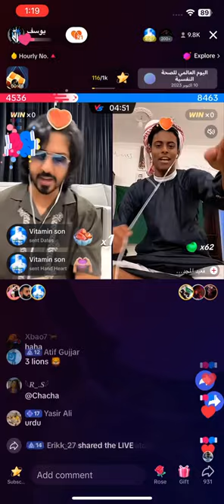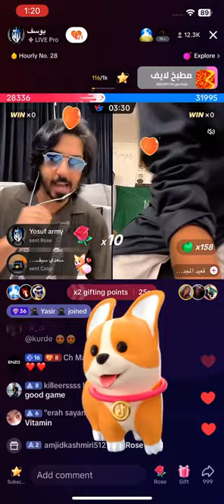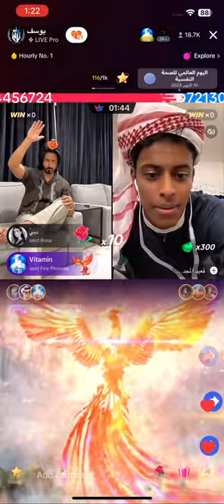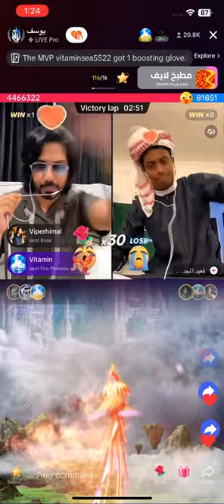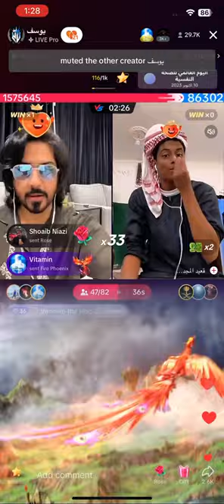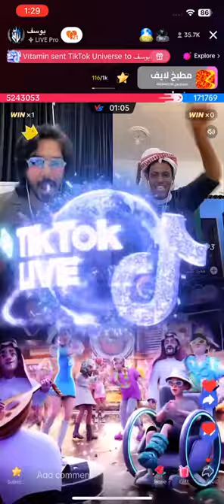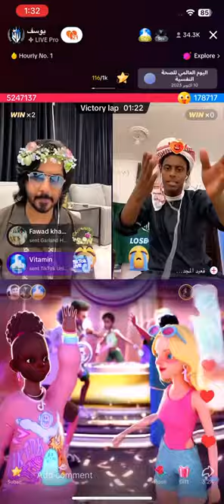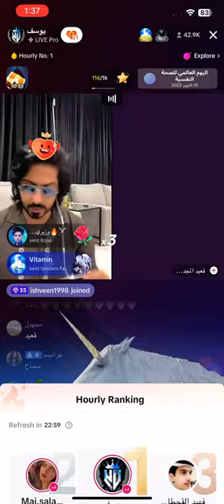Yousif vs Qaeed TikTok match Vitamin on fire Part 01